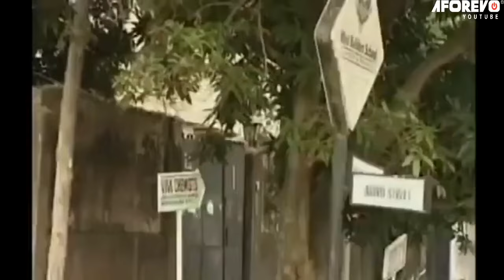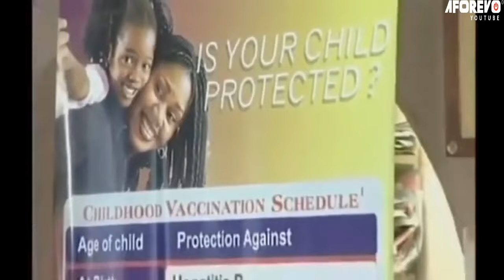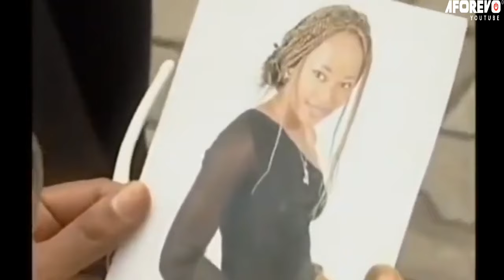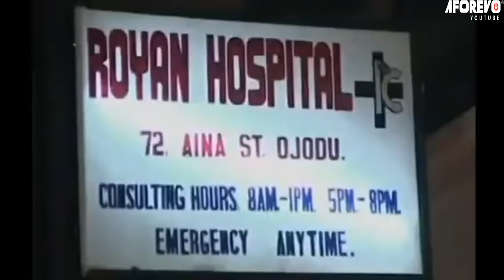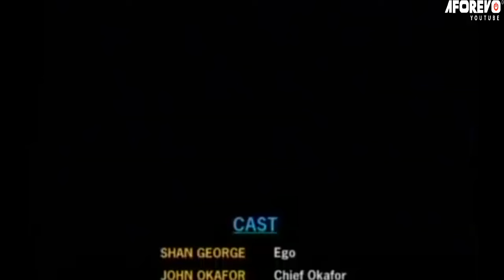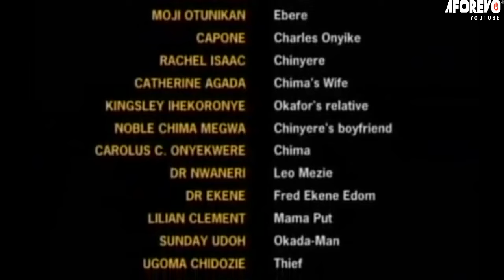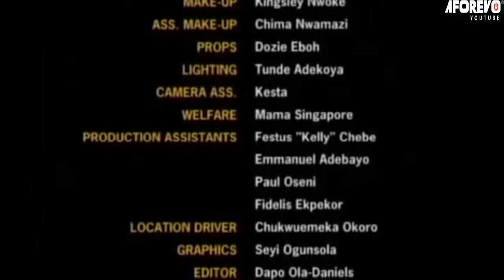Every Family Need To See How This Prayerful Sisters Destroy Their Evil Stepmother - A Nigerian Movie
This Nigerian movie will keep you glued to your screen.

A Nigerian Movie Starring: Shan George, John Okafor, Victor Osuagwu